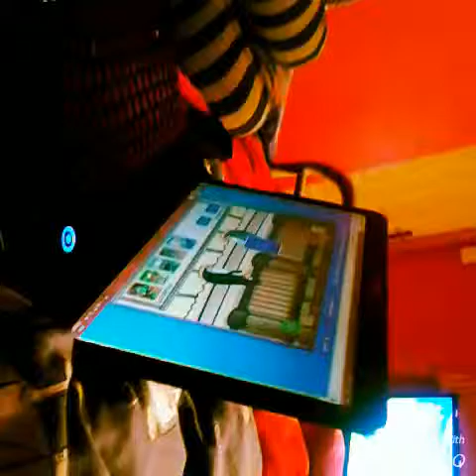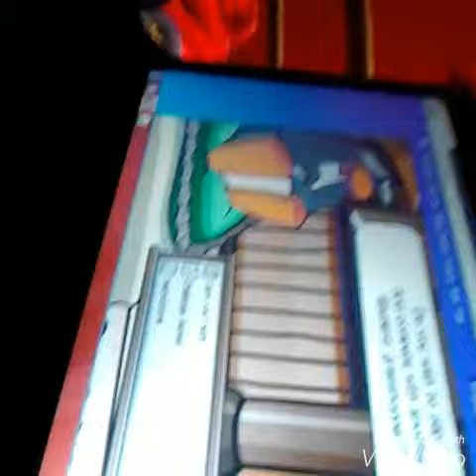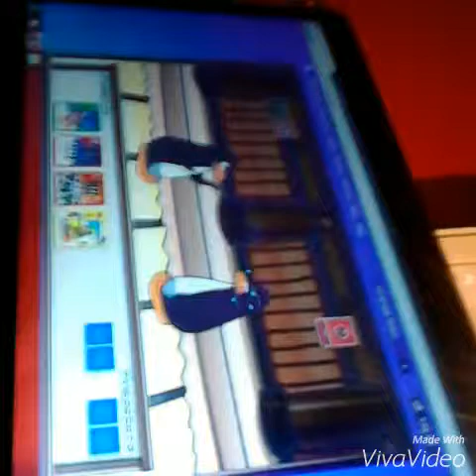FEATURING AFLOW21!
Vlog#3: Had nothing, couldn't be alone, = vlog.
Ade's channel name. Aflow21.

 Cya another day.